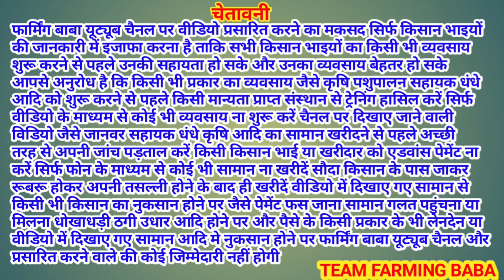ਚਰਨਾ ਵੀ ਪੂਰੇ ਠੋਕ ਕੇ ਸੌਦੇ ਕਰਦਾ live_sauda Mullanpur bakri bazar goat farming